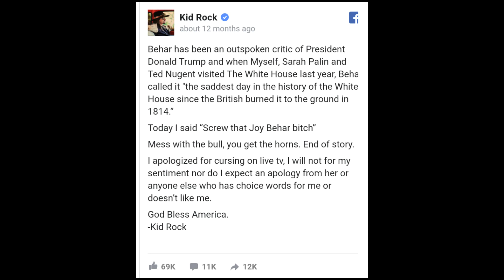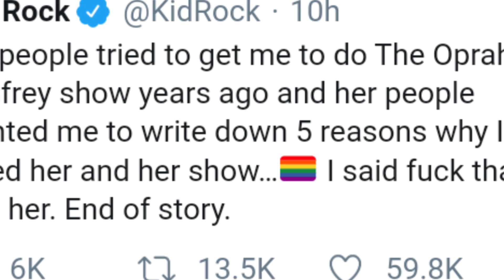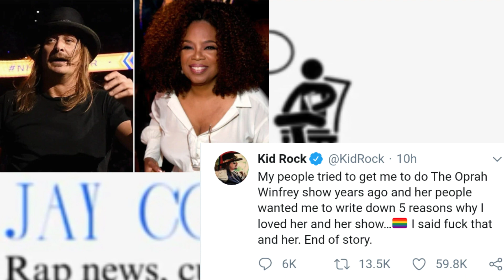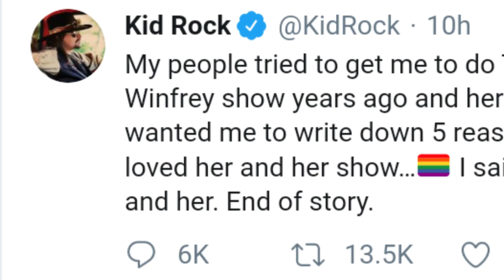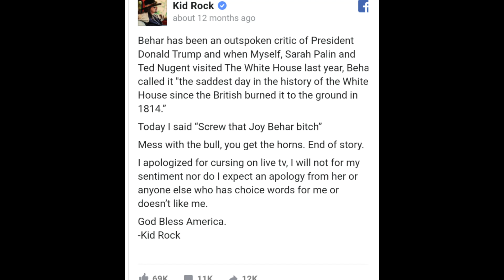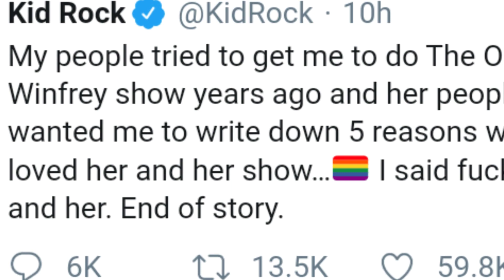Kid Rock Disses Oprah & other Women, Drunken Rant On Stage